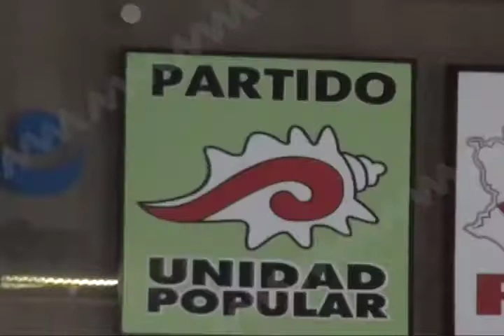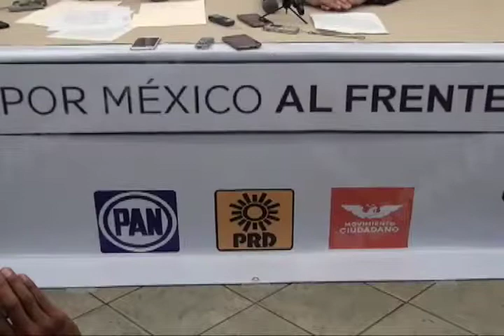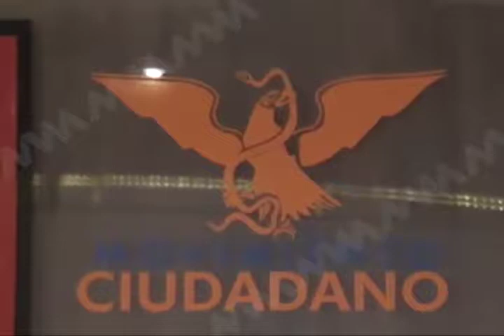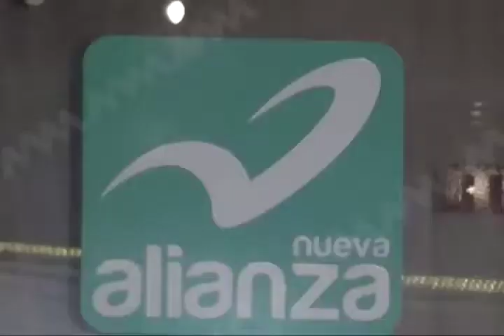Elecciones son sólo una simulación para justificar intereses y recursos económicos: Ciudadanía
Las elecciones son sólo una simple simulación para justificar  intereses y recursos económicos: Ciudadanía